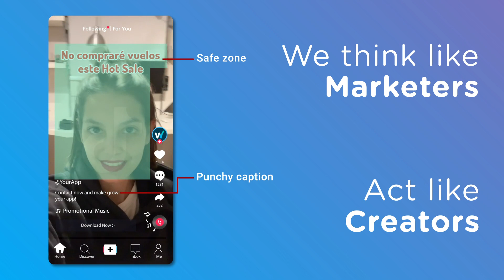Winclap TikTok Creative & Marketing partners